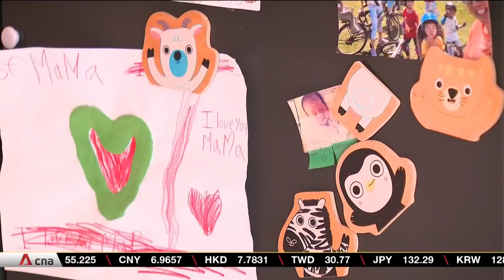Property prices may climb more slowly next year: Analysts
Singapore's property market may see prices climb more slowly next year as homebuyers stay prudent in uncertain times and more supply enters the market. Analysts anticipate prices to increase by up to 8 per cent, compared with up to 11 per cent projected for this year.